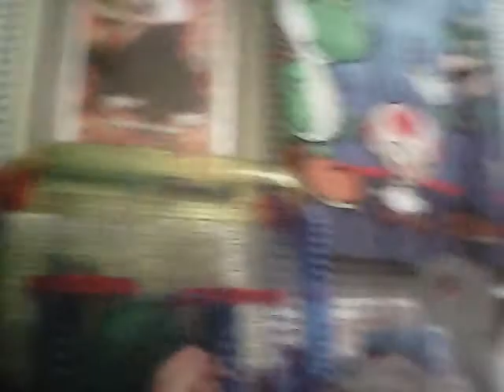My new approach to YouTube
So I am going to start posting animal videos instead of challenges and might even start doing hamster 🐹 vlogs